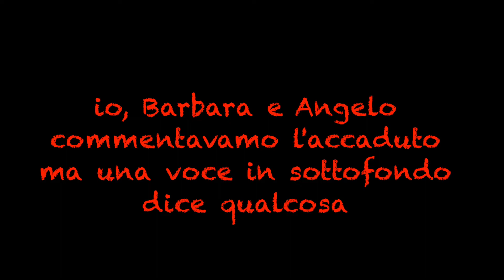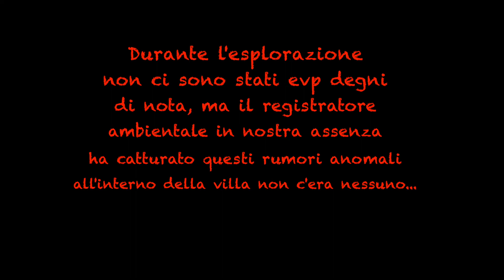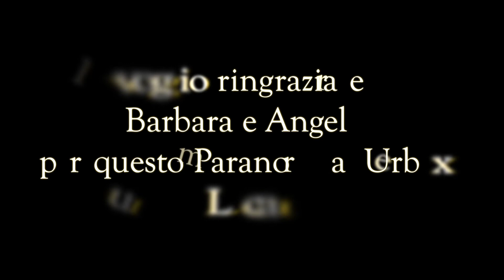GRPI Paranormal Urbex Le due ville i risultati